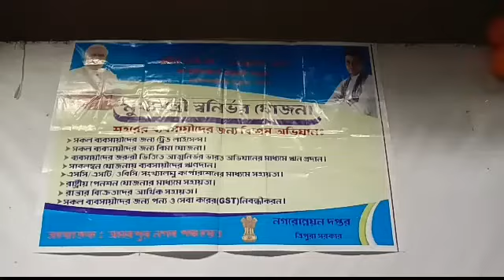স্বনির্ভর যোজনার অন্তর্গত ক্ষুদ্র ব্যবসায়ীদেরকে সাহায্যার্থে মেগা ঋণদান শিবির অনুষ্ঠিত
অমরপুর সংবাদ